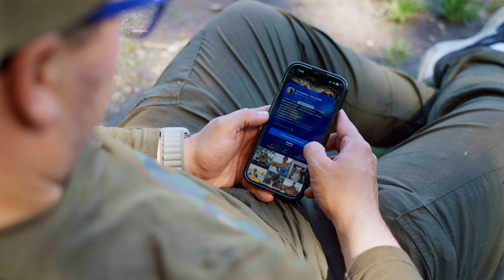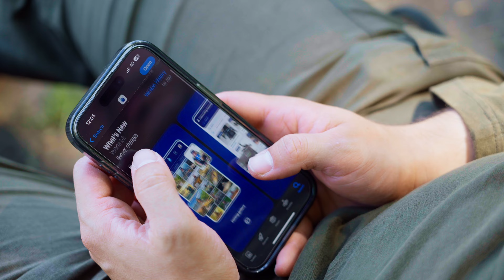TUDSZ róla, DE mégsem ÍGY csinálod! - RSD - Tavasz - 2. rész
▬ Tartalom  ▬
00:00 - Május
01:08- Mit eszünk ma Sanyikám?
04:06 - Miért is nehéz a Kis-Dunán pecázni?
05:25 - Harmadik hal
07:45 - Ponty, ami nem csinált kapást
09:23 - A tojásrántotta
13:35 - Az applikáció
14:30 - Venom mindenek felett
20:15 - Az utolsó vacsora
22:30 - Helykeresés
25:33 - Június eleje

Jóbarátom, Sanyi társaságában járjuk az RSD partját, pontyokat üldözve. Nagyon sokat tanultam tőle a pontyok viselkeséséről, szokásairól ezen a vízen, így ebben a kétrészes filmben megosztjuk ezt veletek, mivel azt szeretnénk, hogy fogj te is kapitális pontyokat! a Kis-Dunából. Erről a stílusról csak annyit, hogy tudsz róla, de mégsem így csinálod! - RSD - Tavasz - 2. rész.  Jó szórakozást!

Ezt a videót a Fishsurfing támogatta.